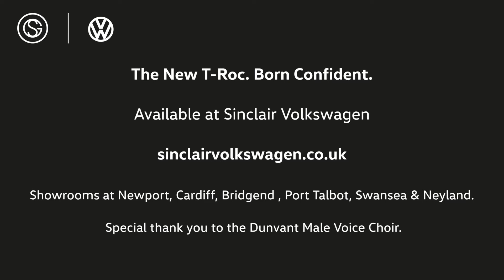T-Roc Flashmob - St Davids Shopping Centre Cardiff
Check out what happened when some special 'Customers' popped by to speak to one of our Sinclair Volkswagen Sales executives at a placement in St Davids Shopping Centre in Cardiff.